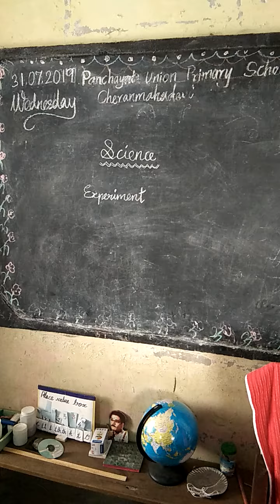Science Experiment, 5th std. Panchayat union primary school, Cheranmahadevi.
Science Experiment done by our 5th std students themselves. Panchayat union primary school, Cheranmahadevi, Tirunelveli dist.